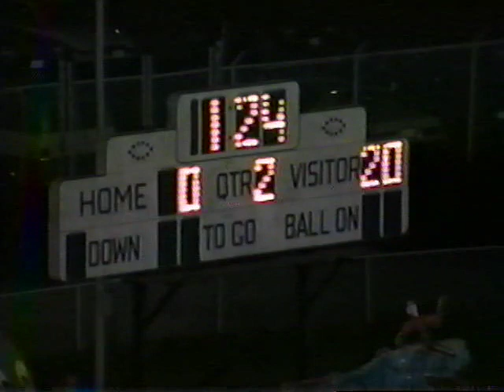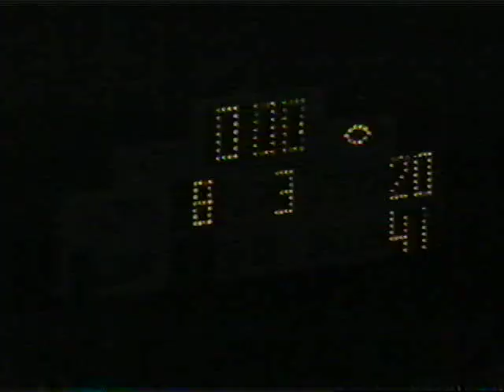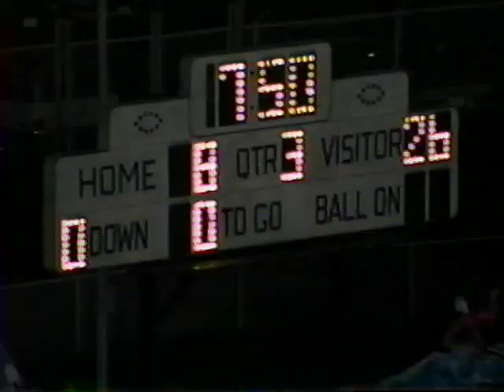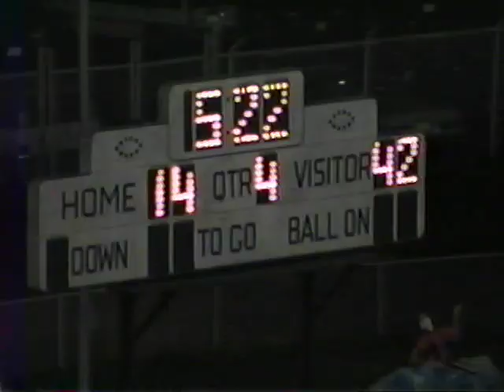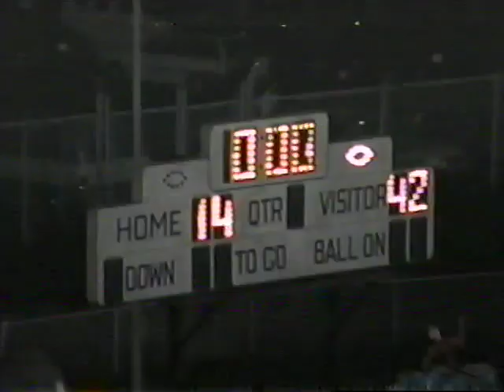Parma vs Warrensville Hts (1990)